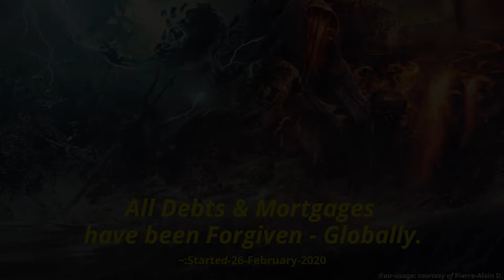All Debts & Mortgages have been Forgiven Globally 1 of the 3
All Death Pledges and Sins are not forgiven  2 of the 3
When you become fearless, you become limitless 3 of the 3

: Global-Chief-Federal-Postal-Court-Judge &: Plenipotentiary-Judge. : Mark-kishon: Christopher shares Why All Debts & Mortgages have been Forgiven   Globally. This is part 1 of the 3. Part 2 will be listed at end of the video.

[" Use this Link to send your support via BTC Wallet Transfer:
1MThZpvXNkKCjVDBV5QPEXLvQfiH8RxRvr     "]

[" 0:01   Going for Bankruptcy is a trick to bind you into a fake Contract.

[" 00:19 - The Power of the Starfish and the Spider. - YouTube Fair Usage Policy "]

[" 01:41 - In 1944, the Bretton Woods system was established to replace the gold standard with the U.S. dollar as the global currency. The system ended in 1971 when President Nixon broke the gold peg, but the U.S. dollar remains its global dominance. Over the last 75 years, how has the world changed? What is the Chinese yuan's role in the global monetary system? And how likely will Facebook's Libra challenge the U.S. dollar's dominance? - YouTube Fair Usage Policy

[" 01:50 - The Truth behind Coronavirus

[" 02:10 - The Alameda County Sheriff's Office said Thursday that it has released more than 300 inmates from Santa Rita Jail in Dublin as a safety measure in an effort to stop the spread of the novel coronavirus. Da Lin reports. (3-19-20) - YouTube Fair Usage Policy

[" 02:22 - Debt is a Sin - "]

[" 02:26 - Definition of Mortgage - 1. 2. ']

[" 02:52 - Knowledge is Power - Courtesy of Nation.com "]

[" 03:03 - Avian Flu / Bird Flu - Courtesy of NHS

[" 03:44 - Definition of Code - "]

[" 03:44 - Definition of Cipher - "]

[" 04:49 - Disability Act - UN Charter - "]

[" 05:33 - Do Police protect the Parliament or the People - "]

[" 05:54 - Truth about Washington D.C. - "]

06:38 - If the World's currencies are going to be backed by Gold, this means value needs to be redeemed with the purchasing power of Gold. This is why you must make sure that you will be the beneficiary of those Fiat Currencies when it becomes Non- Fiat Currency / Money, This is Very Very Important

[" 06:49 - Definition of Fiat Currency - "]

[" 07:50 - Federal Reserve putting Trillions of Dollars in the Economy - "]

08:58 - If the World's currencies are going to be backed by Gold, this means its value needs to be redeemed with the purchasing power of Gold. This is why you must make sure that you will be the beneficiary of those Fiat Currencies when it becomes Non- Fiat Currency / Money, This is Very Very Important.

09:49 - At all points you want to make sure that you are the beneficiary when the Currencies of the World including the Pensions go Gold Backed. Because of this you need to know and find out for yourself whether you are going to benefit from the change or disadvantage. The Responsibilities will always be with You.

[" 10:54 - Definition of Virus - "]

[" 11:57 - What is Trust Law - "]

[" 13:23 - Tacit Agreement of Silence Acquiescence - 2. "]

[" 13:34 - Robert Rules of Corporations - "]

[" 14:26 - British Broadcasting Corporation Charter - "]

[" 16:46 - Dr. Robert Hare on Psychopaths - "]

[" 16:54 - Seven Deadly Sins - "]

17:29 :David-wynn : Miller

[" 18:11 - What is Social Contract - "]